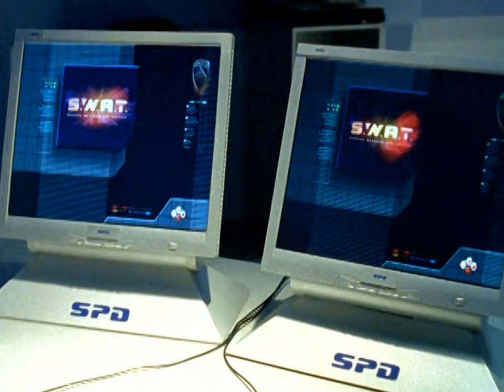Power Ranger SPD | Los rangers entrenan con el sargento Silverblack